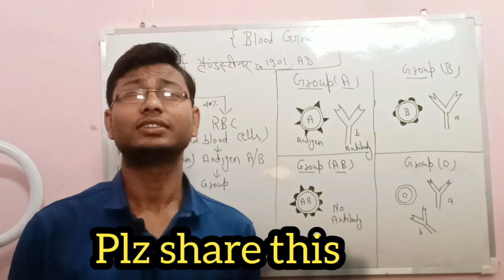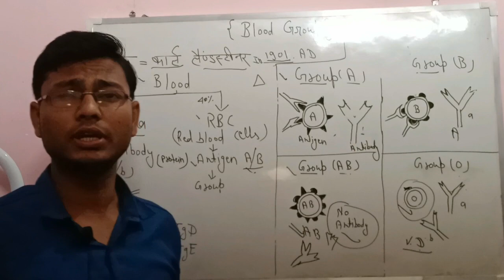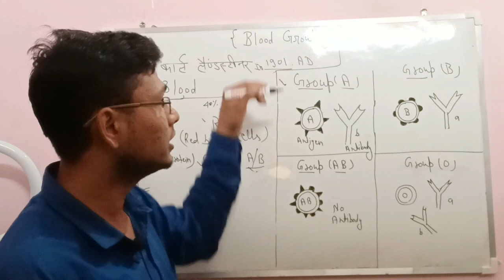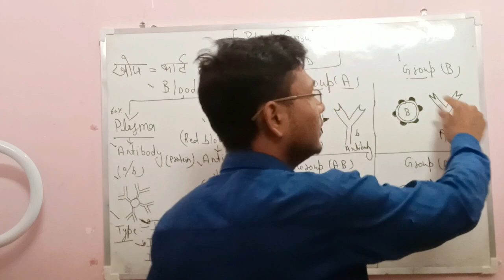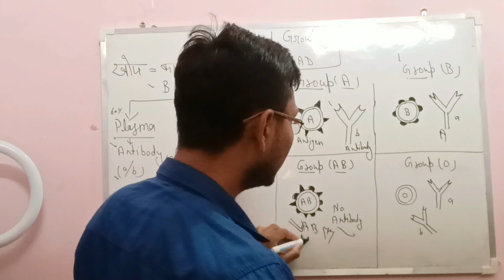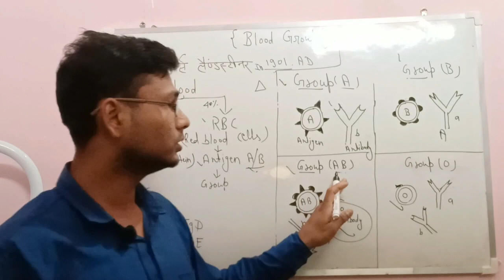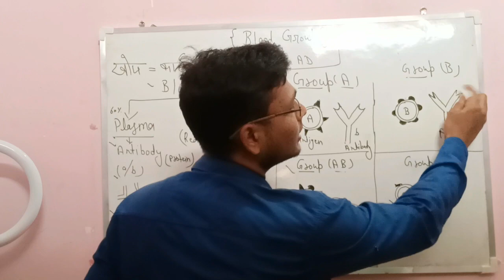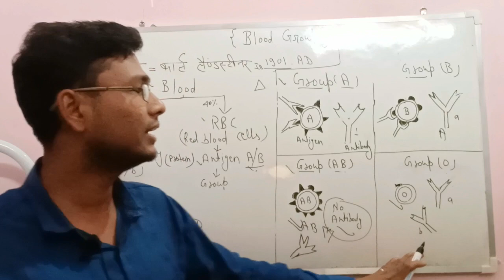Blood group || Blood 🩸 types|| general science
this is the video for blood group.
ap apne blood ke bare me jankari le sakte hai .
how your blood group can be change your behaviour.
many person don't know about their blood group .
it is for education purpose 😇